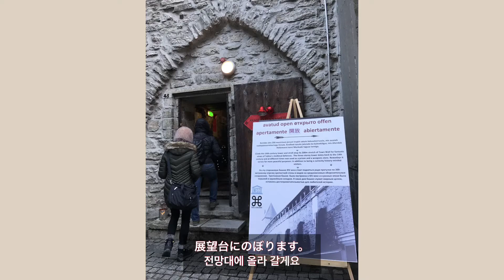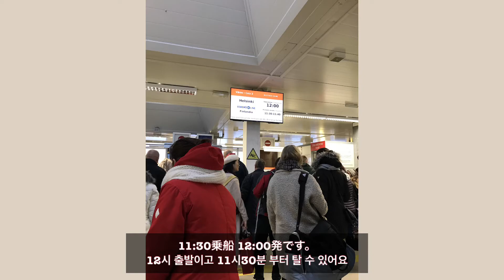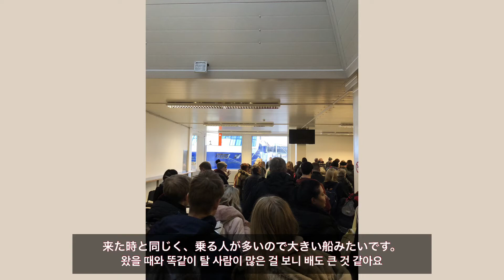日韓夫婦のヨーロッパ旅行④エストニア タリン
ゲームの中のような？テーマパークのような？中世の街並みが残るエストニア タリン。中世を再現したカフェIIIDraakonにも行きました♪その後は船でフィンランド ヘルシンキへ。